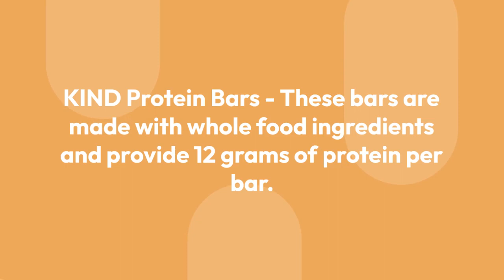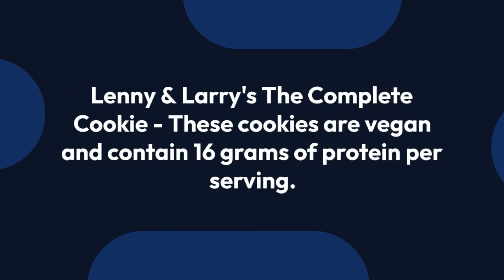Best Protein Bars for Weight Loss | Best Protein Bars Online in 2023